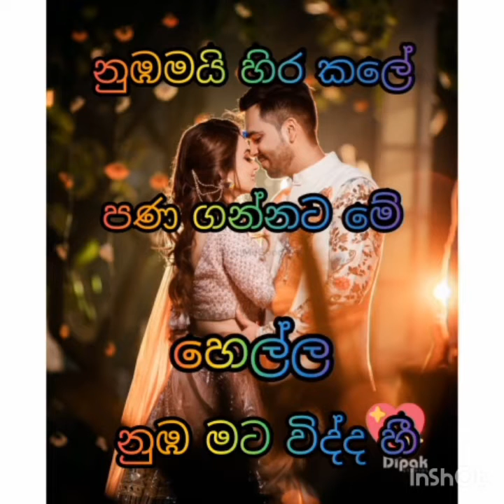Manali Song (Lyrics) මනාලී 😍💖 Yuki Nawarathne ,Ravi jay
welcome to my channel 🙏 math ekathu wela inna mage adaraniya yaluwo hamotama man godak godakk adarei 💖🌺💕 me video eka hodai  nam aniwaryenma comment ekak danna yaluwane. mage video wala adu padu thiyenawa nam kiyanna man e dewal hadaganna oni.